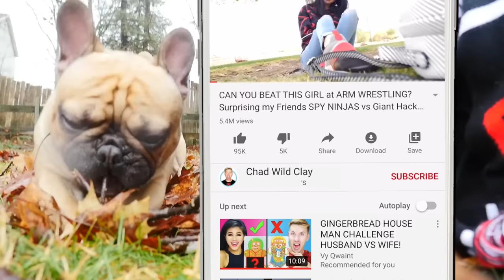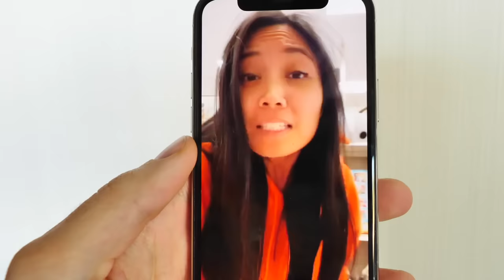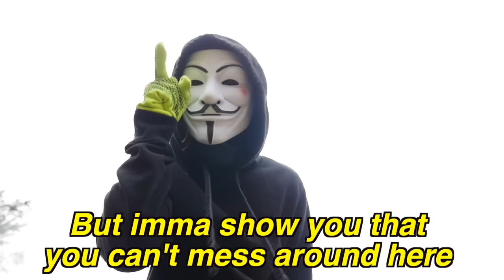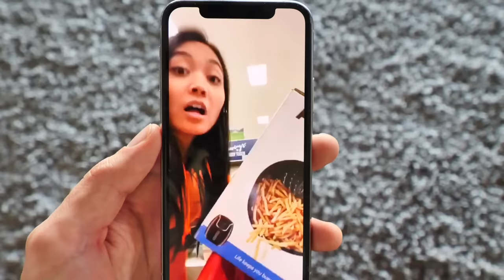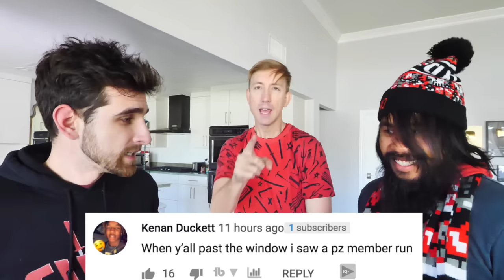DANIEL'S DOG TAKEN BY HACKERS IN NEW YORK CITY Spending 24 Hours in Extreme Hide and Seek Challenge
CWC Needs to RESCUE DOG!

After Chad Wild Clay made the video "CWC PARENTS MISSING! Project Zorgo Hackers Break Into Minnesota House and Take Chad's Gadgets", Vy Qwaint created "PZ9 MELVIN vs HACKERS in the Philippines Battle Royale in Real Life to Reveal His Family Secrets", and Daniel uploaded "I RESCUE DOG from HACKERS in New York City! Spending 24 Hours on Surprising Travel Challenge!" to the Exposing Project Zorgo YouTube channel, Daniel got a mysterious call from Mr. E saying he needs to go on a mission and travel to the New York City and New Jersey area to find his dog! His French bulldog as taken from him by Project Zorgo hackers! Since his memory was erased with B235, he doesn't remember his dog, mom or his sister! Chad and Vy watch him on the live security camera footage as he listens to the Project Zorgo leader facetime another hacker. He says a dog expert is flying from Las Vegas to the east coast to train the dog. When PZ2 shows up there is a battle royale but the dog, Douglas wins. Daniel is then reunited with his dog! But now he must rescue him, save him from Project Zorgo, and bring back to the Spy Ninja safe house. Regina keeps calling on her iPhone X getting ready for her California mission to find out who her family is like her mom and dad. Melvin also returns from his adventure trip to the Philippines! It'll be super fun to do challenges and games with our new best friend, Douglas!